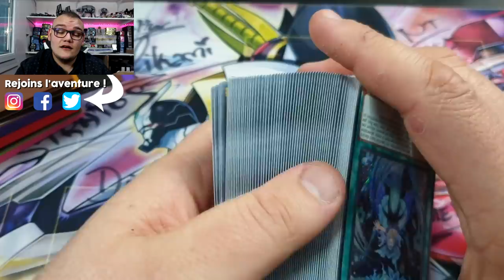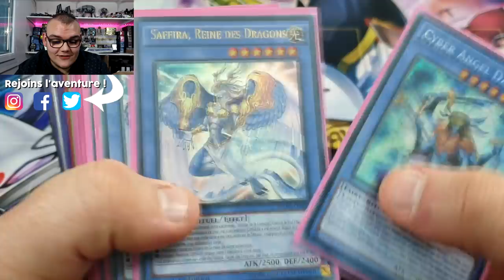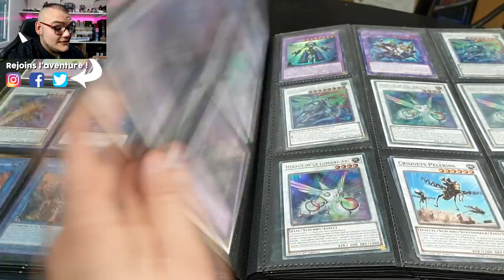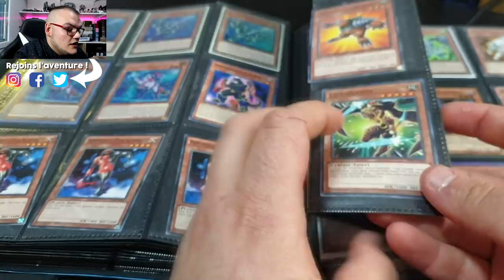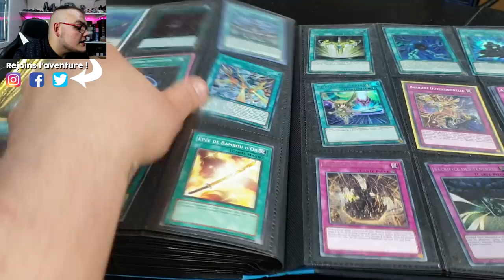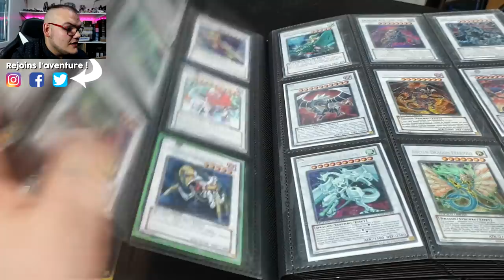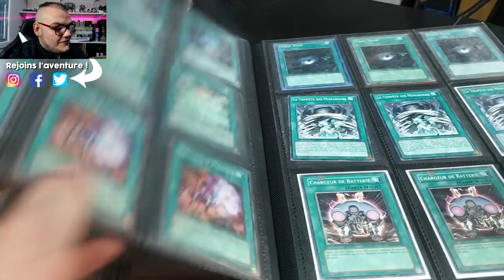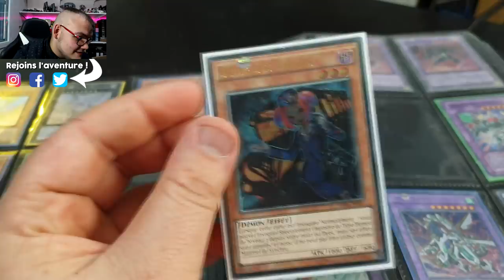J'AI ACHETÉ CES DEUX CLASSEURS 600€ ! 😱💸 (mais ça valait vraiment le coup)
Ces deux classeurs m'ont coutés une petite fortune mais bordel que ça valais le coup !